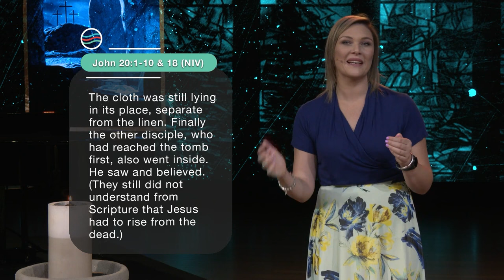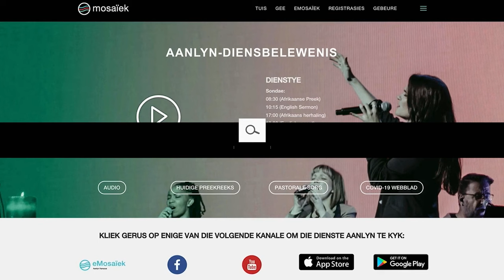31 March | Melissa van Biljon | Resurrection Sunday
In this service:

𝗦𝗲𝗿𝗶𝗲𝘀: Symbols of Suffering and Life
𝗧𝗼𝗽𝗶𝗰: Resurrection Sunday
𝗣𝗿𝗲𝗮𝗰𝗵𝗲𝗿: Melissa van Biljon
𝗦𝗰𝗿𝗶𝗽𝘁𝘂𝗿𝗲:  John 20:1-10;18 NIV